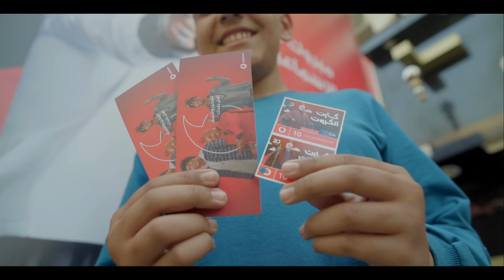عرض اشحن و شبرق أهل بلدك | المحافظة الكسبانة الإسماعيلية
بقلنا شهر بنشبرق كل المحافظات
روحنا من اسوان للاسكندرية بس محدش ولعها زي الاسماعيلية
مبروك عليها ٢٠ ضعف الشحنة لاخر السنة

و علشان المنافسه كانت قوية بين المحافظات
مصر كلها هتتشبرق بـ ٢٠ضعف الشحنة،
اشحن دلوقتي و الحق الشبرقة

مع كارت الكروت... اشحن و اتشبرق
اللي جاي اقوى

عرض الـ
x
٢٠ الشحنة ساري لفترة محدودة لجميع المحافظات و حتي اخر السنة لمحافظة اسماعيلية